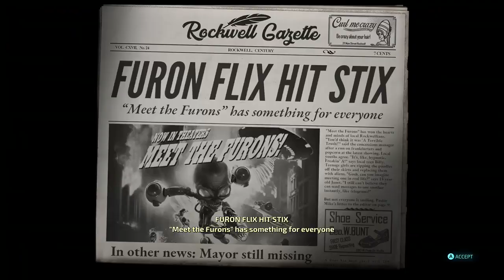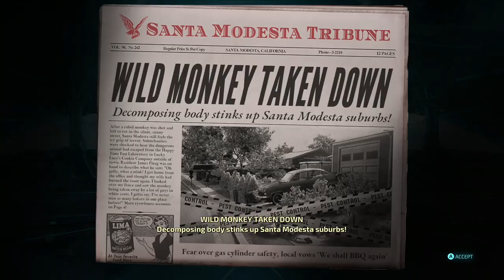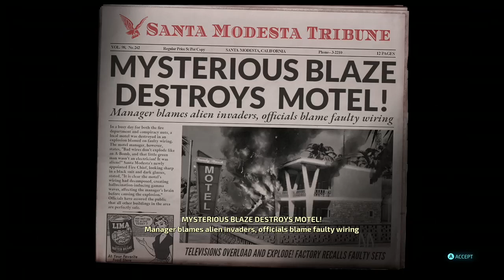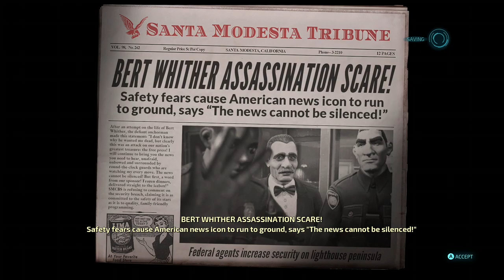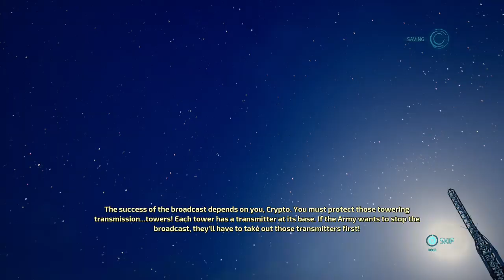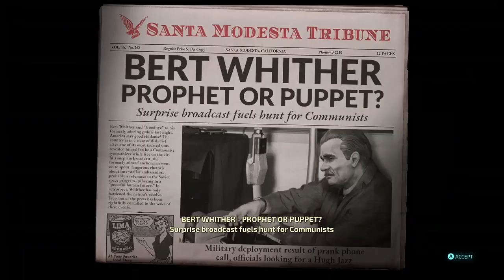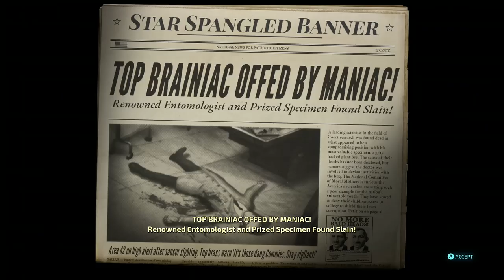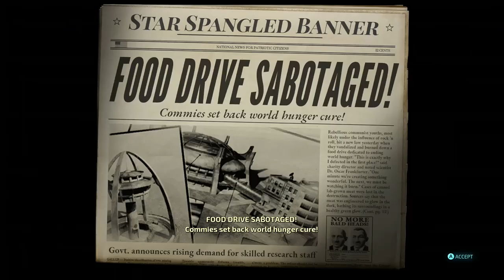FTDmusic Plays: Destroy All Humans (Xbox One) - Campaign Pt. 2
Watch as we enter the spooky world of Destroy All Humans.